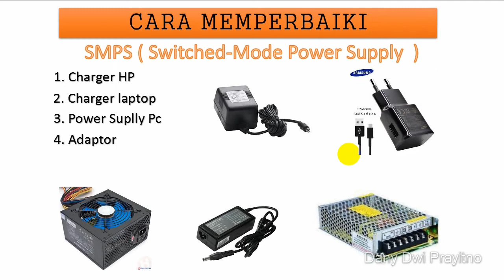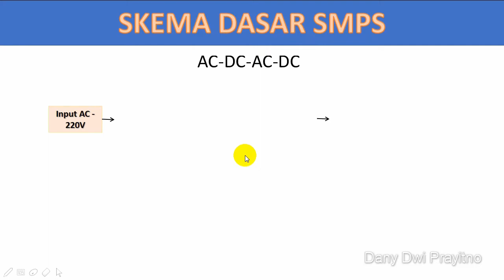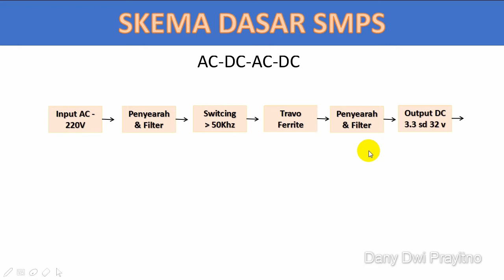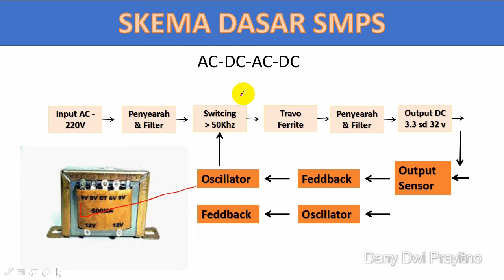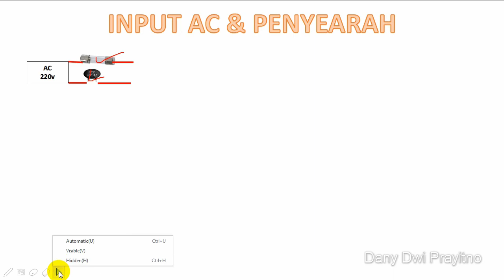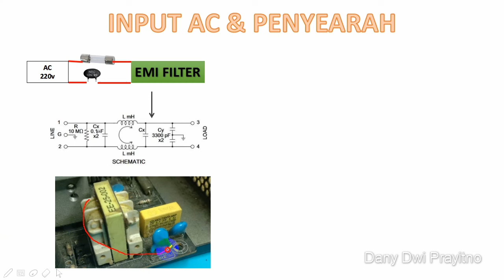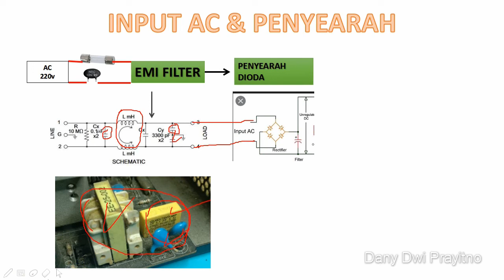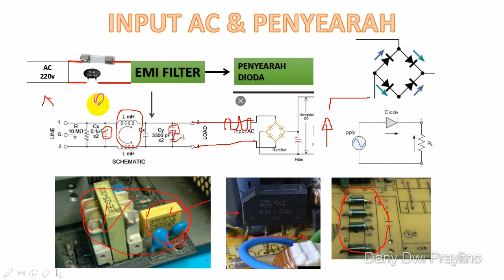Cara Kerja SMPS Power Supply ( EMI Filter & Penyearah ) Bag.1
untuk memperbaiki power supply smps mati kita harus paham dulu bagaimana cara kerja smps power supply itu, karena jika kita tidak paham akan kesulitan memperbaikinya.
pada input tegangan 220v itu ada yang dinamakan emi filter .setelah itu masuk ke bagian blok penyearah. kita juga bisa membuat smps dari gacun, dan memahami cara kerja dari smps gacun , bisa servis smps tv seperti polytron , lg, sharp dan lain lain. silahkan ditonton saja video cara servis smps nya.
Dibuat Oleh : dany dwi prayitno
Terimakasih